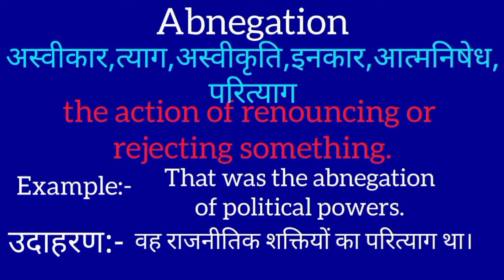Abnegation meaning in hindi || Abnegation ka matlab kya hota hai || word meaning english to hindi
Abnegation meaning in hindi
Abnegation ka matlab kya hota hai
english to hindi
word meaning
what Abnegation
Abnegation का हिंदी अर्थ